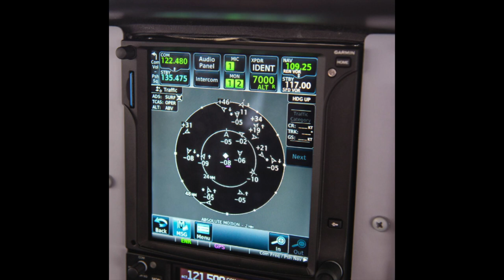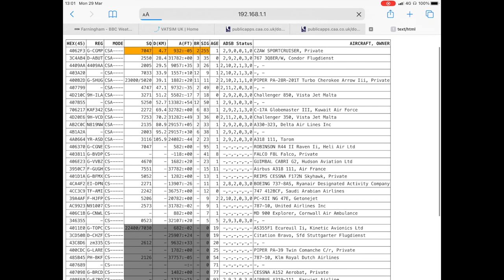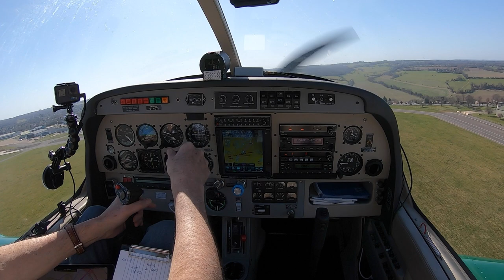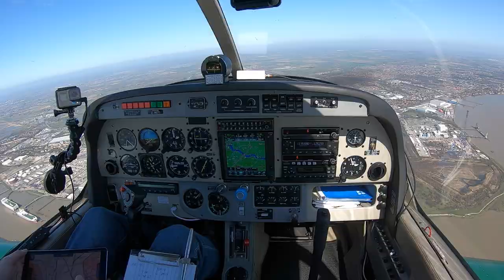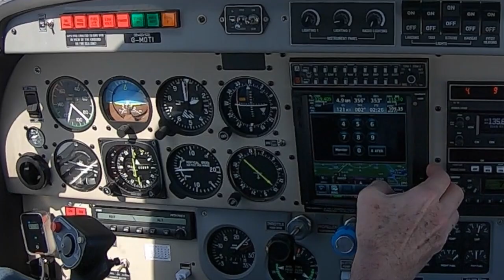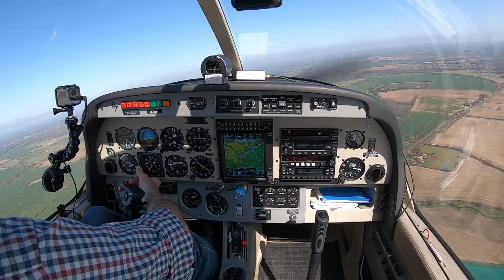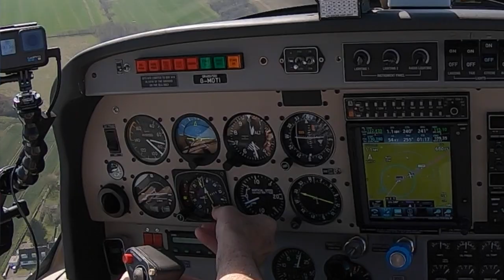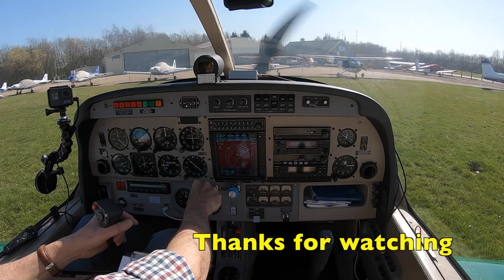Using PilotAware with SkyDemon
Electronic conspicuity for small general aviation airoplanes recently became much easier.
This short video shows how I managed to achieve this using PilotAware Rosetta.